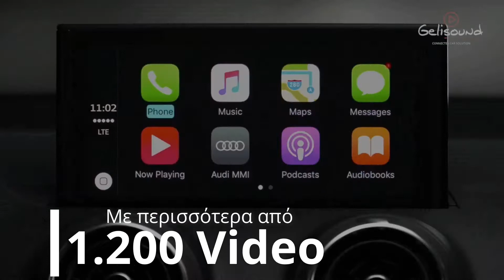Audio | Video |Security για το Αυτοκίνητο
Με περισσότερα από 1.200 Video 👍, σε Playlist ανά μάρκα αυτοκίνητους 😉!!!  Θα δεις αυτό που εσύ Ψάχνεις 👏! Εμείς το έχουμε Εγκαταστήσεις  💪!

επικοινωνήστε μαζί μας:
Messenger 👇 👇 👇 👇